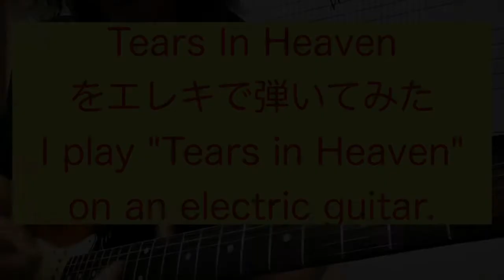エリック・クラプトンの「Tears In Heaven」をエレキでも弾けますか？、とご質問があったのでちょこっと弾いてみました。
"Can you play Eric Clapton's Tears In Heaven on electric?"  I had a question, so I played it a little.

額賀晋治　ヌカガシンジ　Shinji Nukaga
99年からYAMAHA大人の音楽レッスン認定講師稼働中。

8月より稼働予定・ヤマノミュージックサロン北戸田（日、火）
個人レッスン(30分)とグループレッスン(60分)があります。
まずは体験レッスンを受けてみては？。グループレッスンは見学もできます。
グループレッスンに軽く参加しつつ見学する「トライ＆ガイダンス」もあります。

◇教則本「EG&AG基本のすべて１巻〜４巻」発売中。
エレキとアコギ両方のトピックを詰め込みました。

以下の教則本は上記の４巻からセレクトしたものです。
◇教則本「CAGEDシステムスケール練習を4つのKeyで」

◇発表会やLive等のサポート、レッスンのご相談も、twitterのDMからお待ちしています。

SuperThanksでの応援、楽譜購入などよろしくお願いいたします。